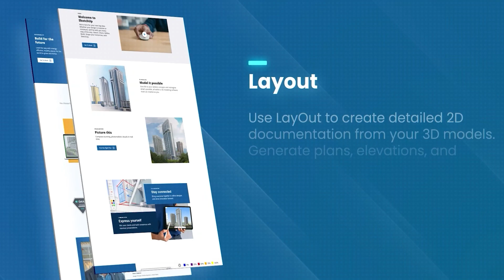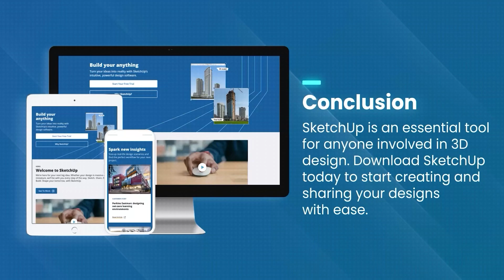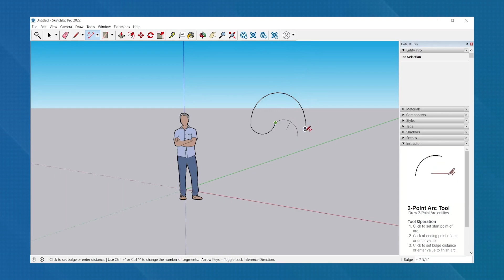How to Download SketchUp 2024?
0:01 - What will be in the video
0:09 - Wath is SketchUp
0:41 - Program Features
1:25 - Working with the program